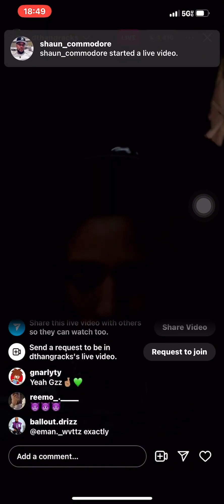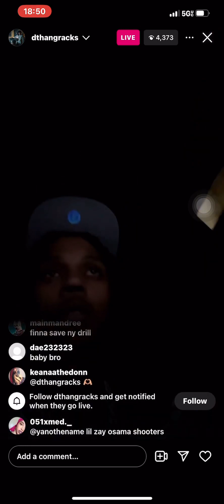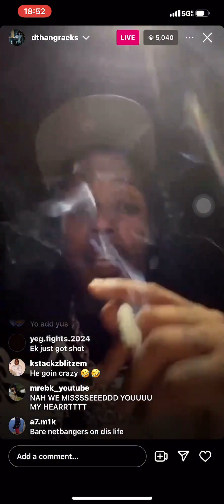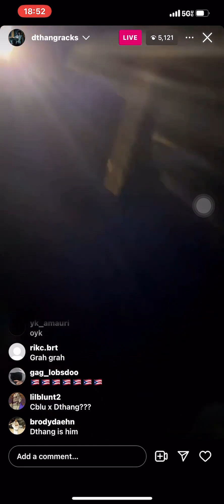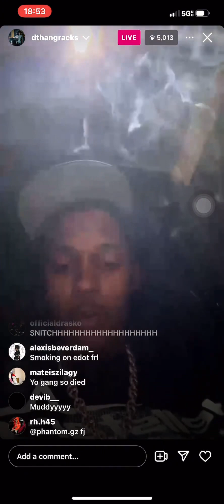DTHANG NOTTI BOPS FOR THE FIRST TIME ON IG LIVE